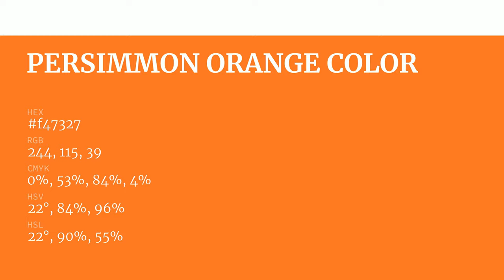Persimmon Orange color f47327 hex Cool Orange color f47327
What color is Persimmon Orange ? f47327 hex, Cool Orange color f47327

Hex f47327 Color Code is also known as Persimmon Orange color